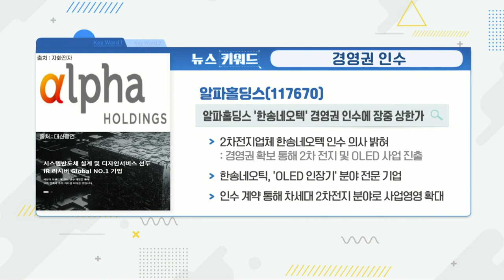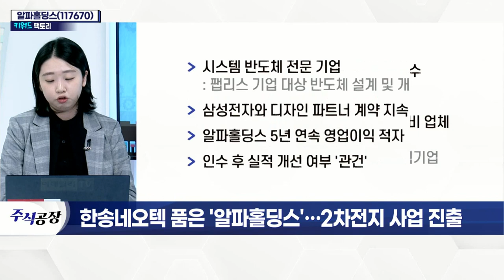알파홀딩스(117670)... 2차전지 사업 진출_키워드 팩토리 (20220222)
알파홀딩스(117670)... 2차전지 사업 진출
- 2차전지업체 '한송네오텍' 경영권 인수
- OLED 및 2차전지 사업 본격 진출
- 한송네오텍, 디스플레이·2차전지 장비 업체
- 자회사 신화아이티, 2차전지 원천기술 확보
- 에너테크·SES 등 글로벌 기업에 리드탭 공급 중
- 시스템 반도체 전문 기업
- 삼성전자와 디자인 파트너 계약 지속
- 알파홀딩스 5년 연속 영업이익 적자
- 인수 후 실적 개선 여부 '관건'